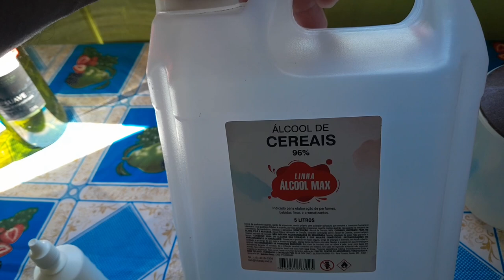como fazer tintura EXTRATO ALCOÓLICO de picão preto